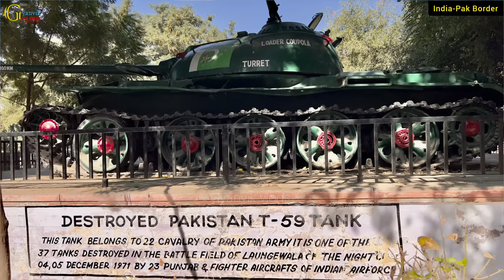🇮🇳India-Pak🇵🇰 Border Jaisalmer | Tanot Mata Mandir | Longewala Border पाकिस्तान बॉर्डर तक का सफर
🇮🇳india-Pak🇵🇰 Border Jaisalmer | Tanot Mata Mandir | Longewala Border पाकिस्तान बॉर्डर तक का सफर!@Gyanvikvlogs

जोधपुर। जैसलमेर से थार रेगिस्तान में 120 किमी. दूर सीमा के पास स्थित है तनोट माता का सिद्ध मंदिर। जैसलमेर में भारत पाक सीमा पर बने तनोट माता के मंदिर से भारत-पाकिस्तान युद्ध (1965 और 1971 की लड़ाई) की कई अजीबोगरीब यादें जुडी हुई हैं। यह मंदिर भारत ही नहीं बल्कि पाकिस्तानी सेना के फौजियों के लिये भी आस्था का केन्द्र रहा है। राजस्थान के जैसलमेर क्षेत्र में पाकिस्तानी सेना को परास्त करने में तनोट माता की भूमिका बड़ी अहम मानी जाती है। यहां तक मान्यता है कि माता ने सैनिकों की मदद की और पाकिस्तानी सेना को पीछे हटना पड़ा। इस घटना की याद में तनोट माता मंदिर के संग्रहालय में आज भी पाकिस्तान द्वारा दागे गये जीवित बम रखे हुए हैं।
            17 से 19 नवंबर 1965 को शत्रु ने तीन अलग-अलग दिशाओं से तनोट पर भारी आक्रमण किया। दुश्मन के तोपखाने जबर्दस्त आग उगलते रहे। तनोट की रक्षा के लिए मेजर जय सिंह की कमांड में 13 ग्रेनेडियर की एक कंपनी और सीमा सुरक्षा बल की दो कंपनियां दुश्मन की पूरी ब्रिगेड का सामना कर रही थी। 1965 की लड़ाई में पाकिस्तानी सेना कि तरफ से गिराए गए करीब 3000 बम भी इस मंदिर पर खरोच तक नहीं ला सके, यहां तक कि मंदिर परिसर में गिरे 450 बम तो फटे तक नहीं।
                 कब्जा करने उद्देश्य से पाकिस्तान ने भारत के इस हिस्से पर जबर्दस्त हमले किए लेकिन उन्हे कामयाबी नहीं मिली। अब तक गुमनाम रहा यह स्थान इसके बाद प्रसिद्ध हो गया। विश्वास किया जाता है कि तनोट माता के प्रताप से ऐसा हुआ। पाक सेना 4 किमी. अंदर तक हमारी सीमा में घुस आई थी। बाद में जब भारतीय सेना हावी हो गई, उन्होंने जवाबी आक्रमण किया जिससे पाकिस्तानी सेना को भयंकर नुकसान हुआ और वे पीछे लौट गयी।
माता का मंदिर जो अब तक सुरक्षा बलों का कवच बना रहा, शान्ति होने पर सुरक्षा बल इसका कवच बन गये। मंदिर को बीएसएफ ने अपने नियंत्रण में ले लिया। आज यहां का सारा प्रबन्ध सीमा सुरक्षा बल के हाथों में है। मंदिर के अन्दर ही एक संग्रहालय है जिसमें वे गोले भी रखे हुए हैं। पुजारी भी सैनिक ही है। सुबह-शाम आरती होती है। मंदिर के मुख्य प्रवेश द्वार पर एक रक्षक तैनात रहता है, लेकिन प्रवेश करने से किसी को रोका नहीं जाता। फोटो खींचने पर भी कोई पाबंदी नहीं। इस मंदिर की ख्याति को हिंदी फिल्म 'बॉर्डर' की पटकथा में भी शामिल किया गया था। दरअसल, यह फिल्म ही 1965 युद्ध में लोंगोवाल पोस्ट पर पाकिस्तानी सेना के हमले पर बनी थी।